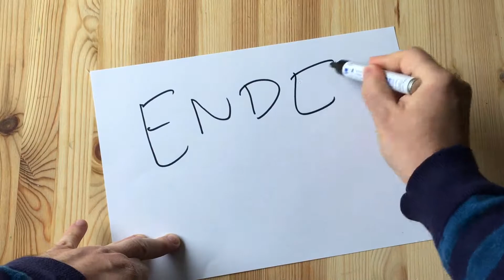Schönheiten datieren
Tag 131. Heute früh habe ich eine sehr ungewöhnliche Jobanfrage bekomme. Wie ich darauf reagiere, wird dein Denken verändern.